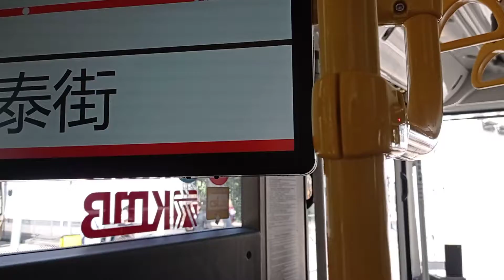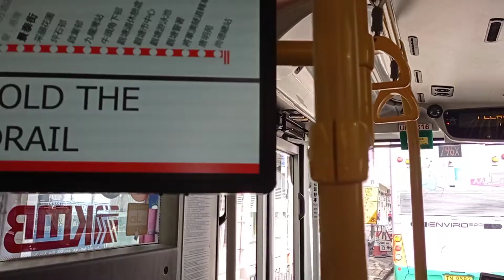KMB K ATENU994 UB7616@296C落車門開關過程及譽港灣報站